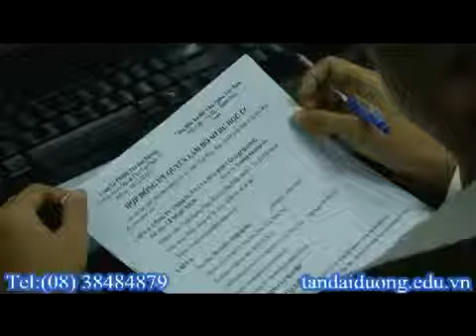Du học Úc - Giúp bạn chuẩn bị khi đi du học Úc